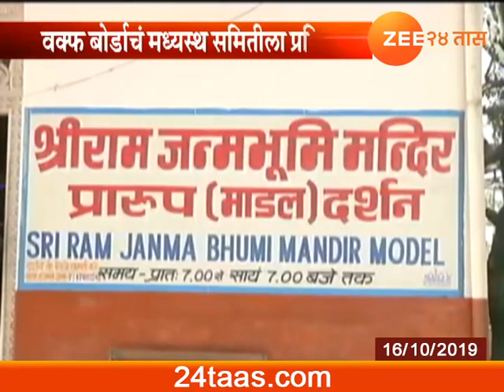नवी दिल्ली | राममंदीर प्रकरण | सुन्नी वक्फ बोर्डांनं जागेवरील दावा सोडला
Ayodhya Babri Masjid Update